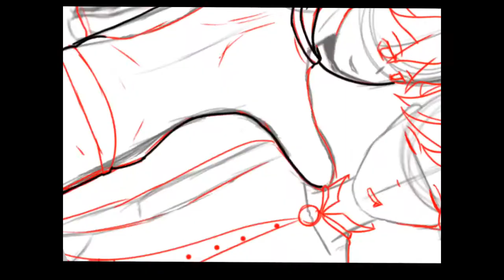Halloween OC Speedpaint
Hello, and Happy Halloween!!
This is a speedpaint of my ocs dressed up for the holiday!
OCs/Costumes (Left to Right)-
Blue- Jack Frost (DreamWorks)
Glacier- Elsa (Disney)
Gene- Among Us Character (InnerSloth)
Calypso- Vampire
Tulip- Bat (Yes, the bat is a character)
Rose- Witch
Quid- A supposed Cowboy, but I forgot his hat...